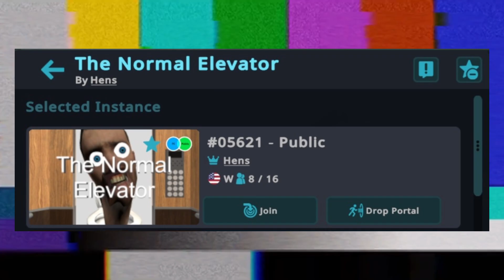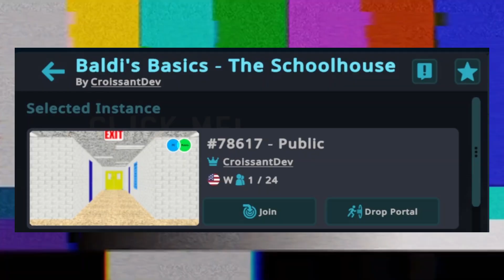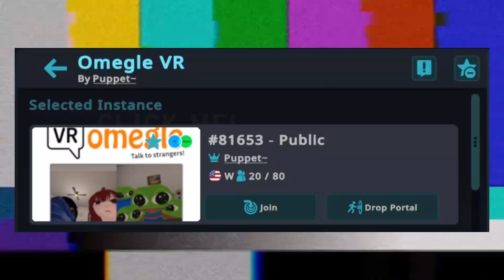Diana Play As Wendy From South Park on VrChat Mobile Phone part 1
I downloaded VrChat [Beta] (Early Access) on Play Store app it's only free to download it

⚠️ WARNING⚠️
this video of swearing VRChat on Mobile Phone
Well I have swearing like everytime
the following video contains disturbing content that may
not be appropriate for some viewers

if you watch my video with swearing you understand that swearing
it's fine to watch that
or Don't watch my video with swearing it's really bad for warned

Avatars Map: South Park Avatars
Character: Wendy Testaburger

Maps:
1:05 The Normal Elevator
6:51 Mcdonald's
13:00 Baldi's Basics - The SchoolHouse
24:22 Omegle VR